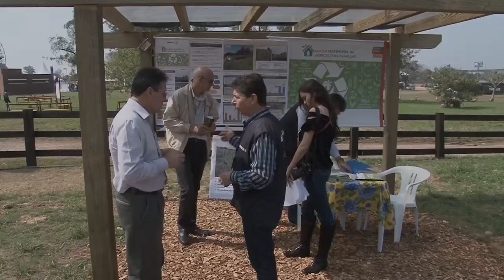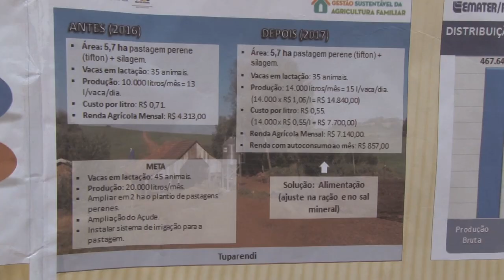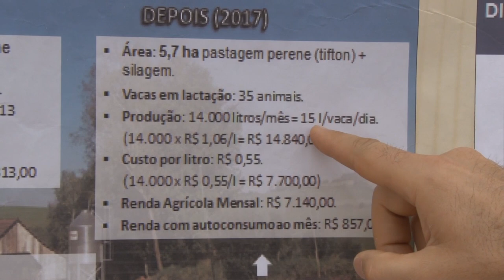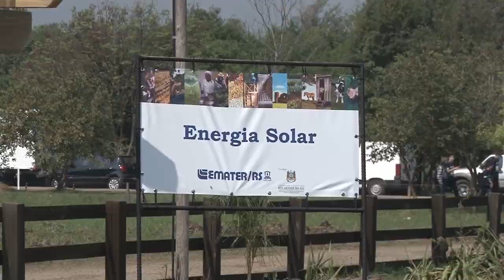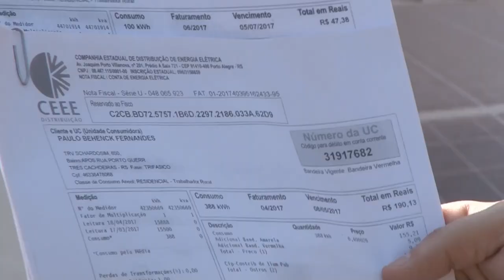Rio Grande Rural #977 03/09/17 1º bloco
- Produção sustentável é um dos destaques do trabalho da Extensão Rural